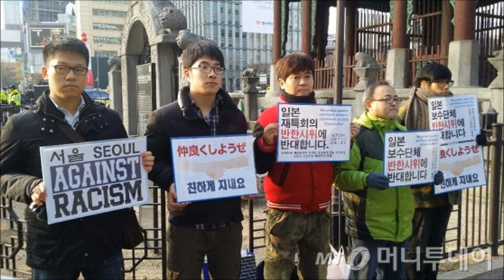【日本人差別】青山繁晴が語る韓国の最低な日本人差別の実態！卑怯な反日工作に対する安倍総理の反応とは・・・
韓国の最低な日本人差別の実態を語り、その事実を聞いた安倍総理の反­応を青山繁晴さんが暴露しています。韓国・中国のアメリカでの反日工作はついに差別の域まできてしまいました­。
現地の日本人はいじめられ、不当な差別を受けてしまっています。しかし、マスコミはこうした事­実を報道していません。逆に、韓国人へのヘイトスピーチを必要以上に騒ぎ立て、韓国人を擁­護しようとしています。そんなことよりも報道すべきは、アメリカでの中韓による日本人への差別です。これこそ差別です。現時点ではまだまだ在米日本人への差別を知っている方は多­くありませんが、我々でできるだけ広めていきましょう。

また、韓国の卑怯な反日工作の実態を聞いた安倍総理の反応ですが、やはり素晴らしいですね。­頭を悩ます問題を多く抱えているので、こうした事実は避けたいと思うのも当然ですが、­そうしながらもすぐに対応をするのが歴代の総理とは全く違いますよね。
経済や政策には？と思う部分もありますが、安倍晋三以上の適任者はいないように思います。
安倍総理には米中韓の圧力には負けずに、是非頑張ってもらいたいです。

チャンネル桜 2014年5月30日放送分より